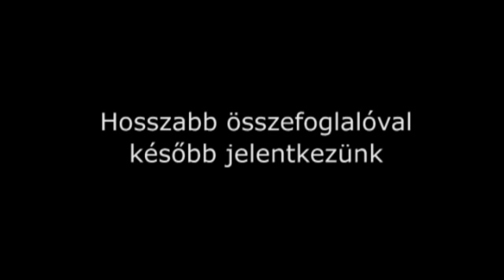Fantasztikus meccsen Micskó Sándor a bajnok!